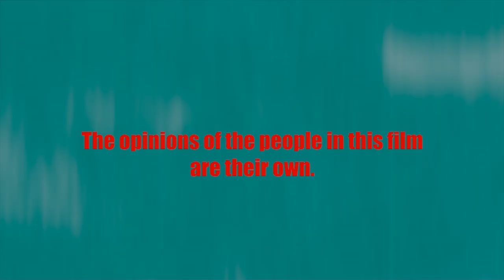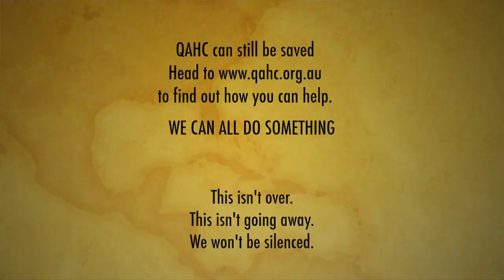SAVE QAHC - "Tip of the Iceberg" Part 3 - Shelley Argent - by Jonathan Duffy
On Sunday May 20, 2012, the Queensland Health Minister Lawrence Springborg announced that the Government plans to pull $2.5m of funding from the Queensland Association of Healthy Communities (QAHC). QAHC is the states only LGBTIQ health organisation and this loss of funding will mean the loss of their programs for intervention and education in regards to HIV/AIDS in Gay men and MSM (men who have sex with men).
The announcement sparked anger within the LGBTIQ community which lead to one of the largest equal rights rallies in the state's history.
The minister has maintained that the reason for the funding to be removed from QAHC (who has over 28 years of experience in the field) is because of a rise in HIV transmissions in Queensland.
Minister Springborg plans to redirect the funding to a ministerial advisory committee to target HIV transmissions. He has also eluded that QHAC has failed in its mission and that the organisation has "Lost its way."
He has stated that QAHC is getting too politically active.
This video was independently produced to expose some unjust actions taken by a government that has felt threatened by the only health organisation that has encouraged the LGBTIQ community to speak up and demand equality in health.
The purpose of this video is to get the Queensland people to start questioning what they are being told by ministers and to start thinking about their anterior motives.
The loss of funding to QAHC is only the tip of a massive iceberg that will have devastating and lasting effects on the people of Queensland especially those seeking equal rights.
This video did not receive any contributions from government or non-government organisations. This video was not made in support of or against any particular political party. This video was produced simply to point out the misconceptions used by individuals in order to effectively discriminate against a minority group.
They filmmaker was never approached by QAHC or any other group to produce this video. He did so off his own bat.